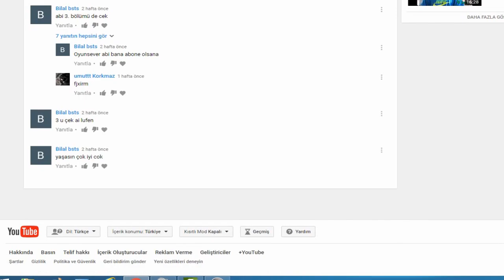HELLO NEİGHBOR'UN AKIL ALMAZ YAPAY ZEKASI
Arkadaşlar videoda da bahsettiğim gibi sorularınız varsa yorumlar kısmına yazın ve ben diğer videoda cevaplayayım.Farklı türden videolar da da görüşmek üzere.Hoşça kalınnnnn !